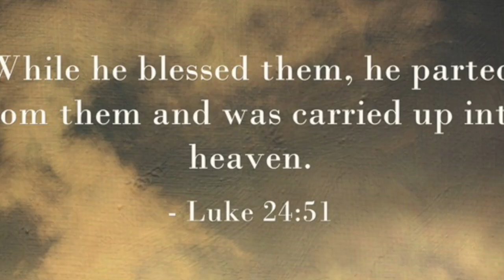Rosary Project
This video is about Rosary Project